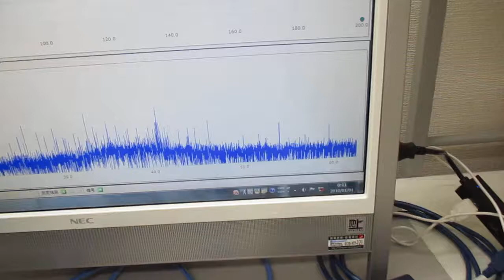超音波プローブを利用した超音波制御システム Ultrasonic-labo